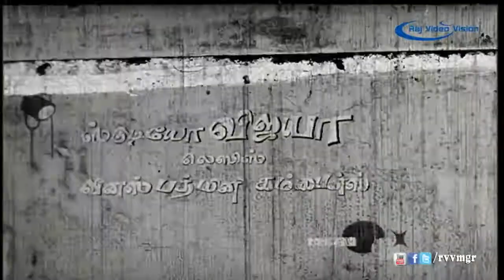Panam Padaithavan Full Movie Part 1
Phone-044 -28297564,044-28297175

While making to Calcutta, accompanied with his young brother, Balu, for a championship of athlètisme, Raja, an accomplished sportsman, stemming from a rich rustic tamil family, got acquainted with Shanti and with his father, Masilamani, very modest condition.
Between Raja and Shanti, it is love at first sight.
Having taken away (gained) the championship, Raja and Balu meets Rama and Uma, two sisters were accompanied with their fantastically wealthy father.
Between Balu and Uma, it is love, also.
Rama has difficulty in seducing Raja for a very good reason, he thinks only of Shanti.
But things take place not at all as one needs, at least, as Raja would want him.
Indeed, because he refuses the hand of Rama, his father also refuses to give Uma to Balu.
He wants that his two daughters get married to both brothers.
Balu, then, sinks into the alcohol to flood its sorrow.
Informed, Raja makes a terrible decision:
for the happiness of his younger brother, he skips of the one that he loves and resigns to get married to Rama...

Movie:- Panam Padaithavan
Story And Dialogues:- Sakthi T. K. Krishnasamy
Actors:-  M. G. Ramachandran, Sowkar Janaki, K. R. Vijaya, T. S. Balaiah, Nagesh, S. A. Ashokan and R. S. Manohar
Lyrics:- Vaali
Editing:- M. S. Mani
Producer:- T. R. Ramanna
Director:-  T. R. Ramanna
Year :-  27 March 1965